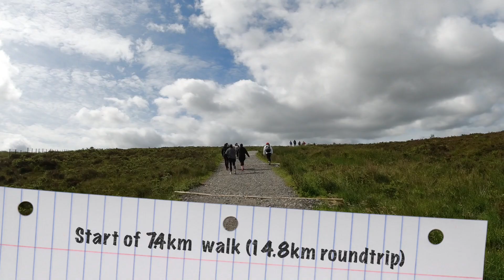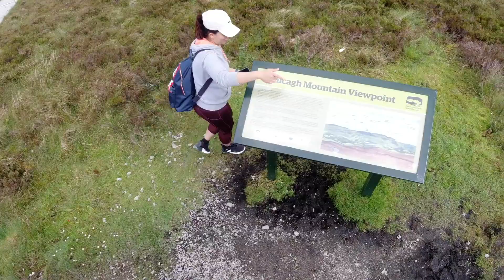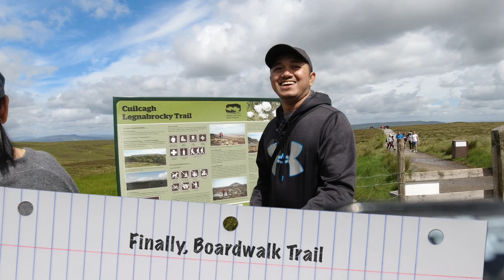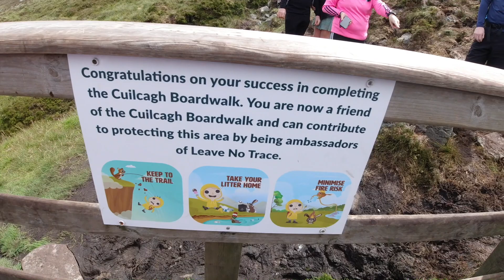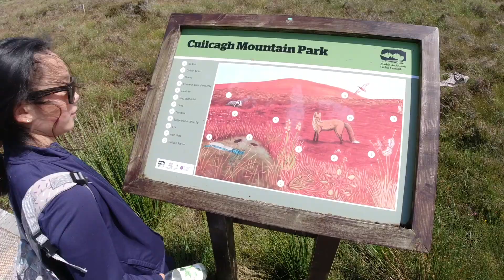Cuilcagh Boardwalk II Stairway to Heaven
The Cuilcagh Boardwalk Trail also nicknamed the Stairway to Heaven Walk is located in Co. Fermanagh. The route meanders through one of the largest expanses of blanket bog in Northern Ireland, traversing over tracks, boardwalk and staircase. A steep climb is required to reach the viewing platform on Cuilcagh Mountain which provides breath taking views of the surrounding low lands.

Photo thumbnail credit to : NI EXPLORER. Thank you.